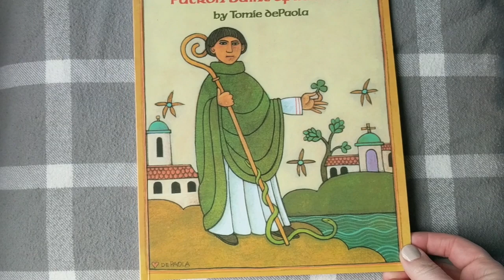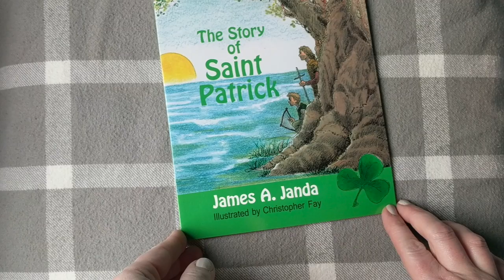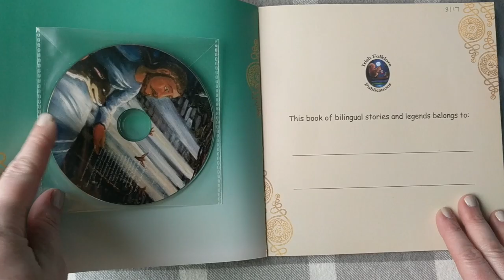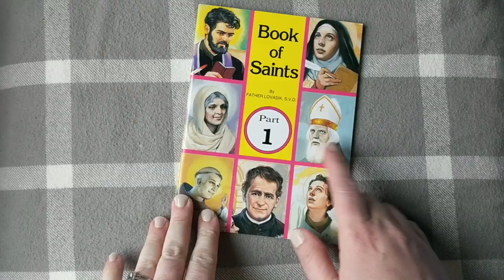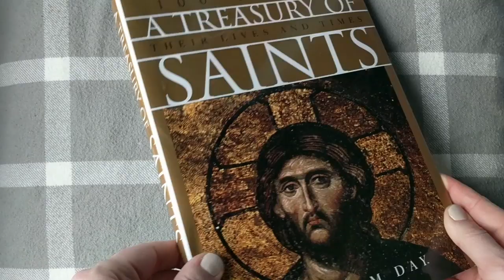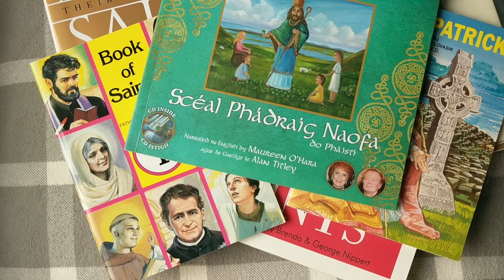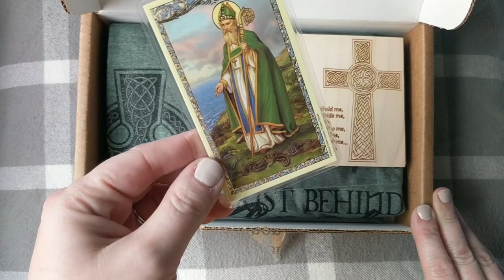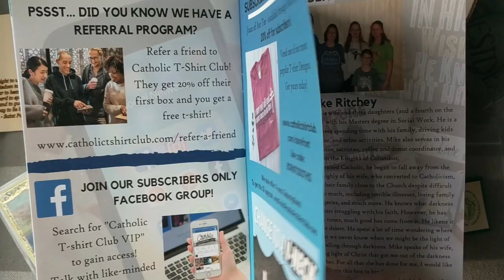St Patrick's Day Books & Traditions || Catholic T-Shirt Club Unboxing!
🍀St Patrick’s Day is celebrated on March 17th. 🍀 In this video, I am sharing 8 books with you AND a surprise unboxing at the end!

More below ↓↓

📦Catholic T-Shirt Club: Get a free $10 credit for Catholic T-Shirt Club when you buy any subscription.

BOOKS:
🍀Patrick: Patron of Ireland
🍀The Story of Saint Patrick
🍀Saint Patrick
🍀An Alphabet of Catholic Saints
🍀A Treasury of Saints
🍀St Patrick of Ireland: A Biography

💠 Let’s Connect!

💠 About: Hi, I'm Michelle!  I am married to my best friend and the mama to five amazing kiddos ages 5-13 (4 boys and 1 girl) who we homeschool while trying to find peace amidst the chaos and working together toward a common life.   I post videos a few days a week.  I try to respond to every comment!

All opinions are genuinely my own. It doesn't cost you any extra. Please note that this does not drive my decision as to whether or not a product is featured or recommended. Thank you for your continued support so that I can keep putting out videos in the future.